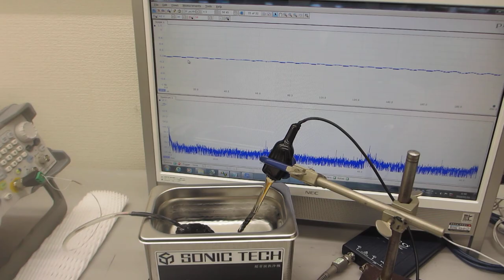超音波の伝搬状態を、測定・解析・評価するシステム「超音波テスターＮＡ（標準タイプ）」